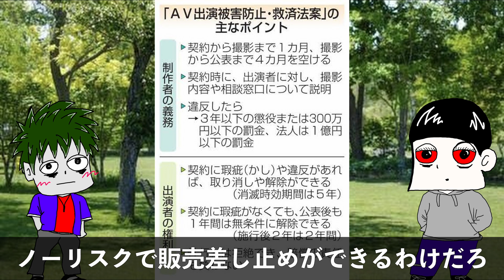【AV新法】出演者による販売差し止め請求